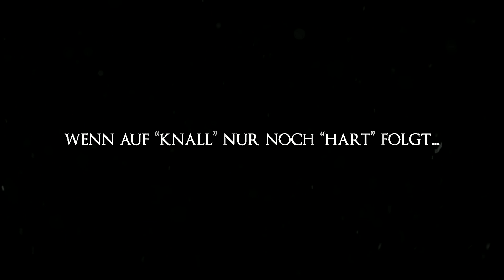[86] Dark Souls III mit Etienne und Colin | Knallhart Durchgenommen | 03.07.2016